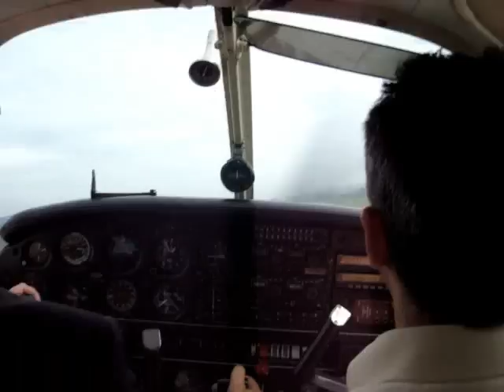Aterrizaje en Vigo LEVX (Spain) Galicia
Toma PA28A. EC-DNJ. Garc?y Romero.